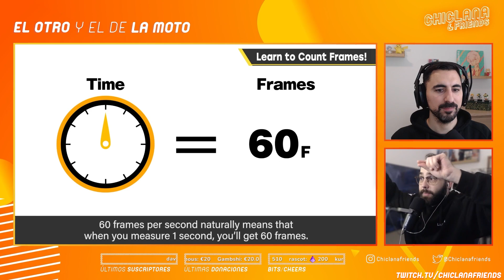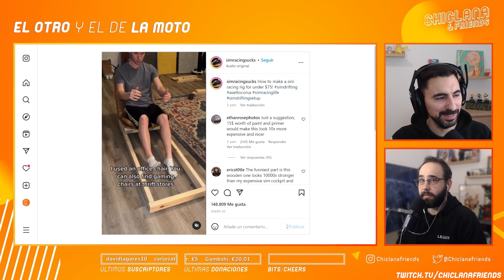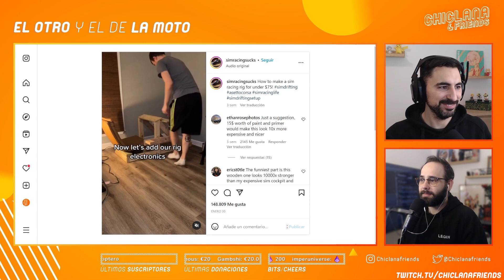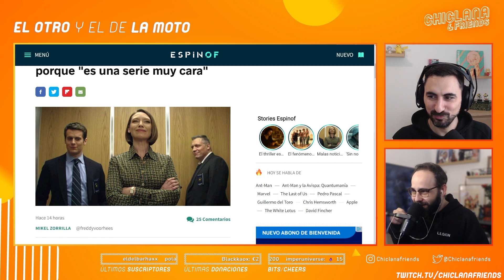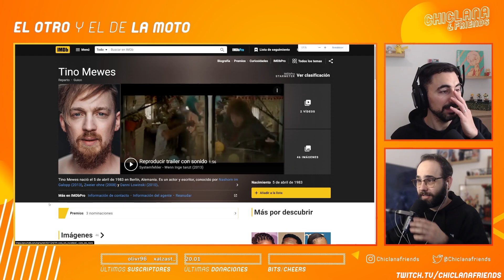Episodio 368: El programa de la medicación y los planes de pensiones